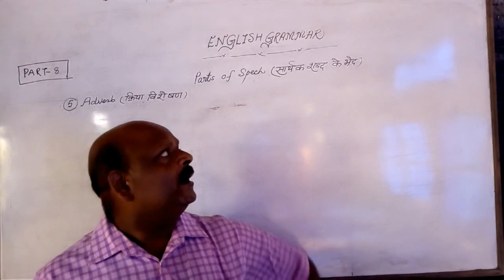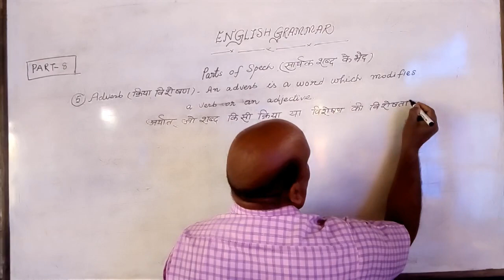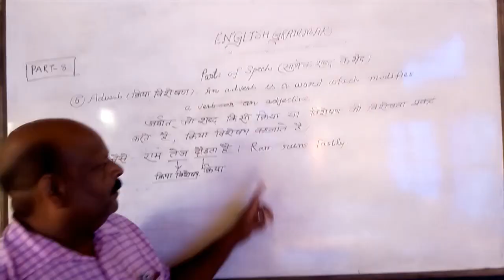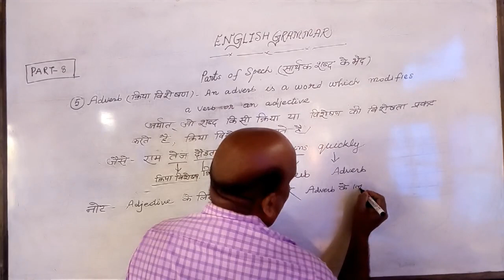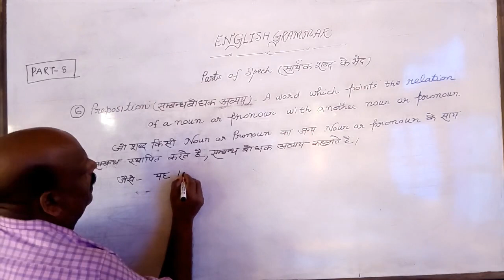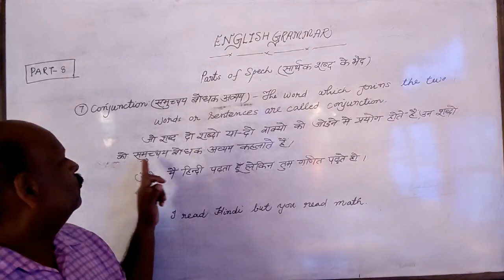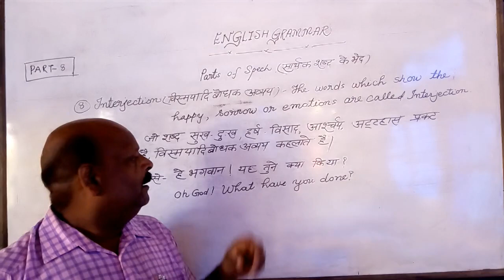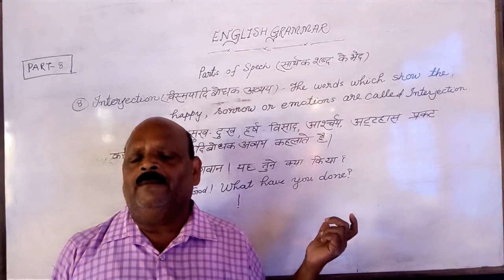ADVERB, PREPOSITION, CONJUNCTION, INTERJECTION || ENGLISH GRAMMAR || PART 8 || VERY IMPORTANT TOPIC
ENGLISH GRAMMAR ADVERB PREPOSITION CONJUNCTION INTERJECTION VERY IMPORTANT TOPIC